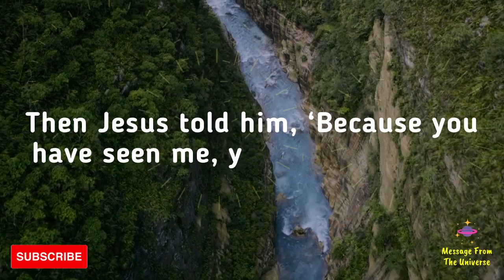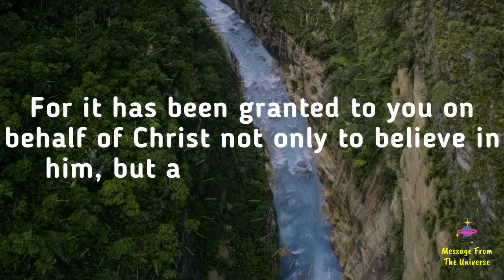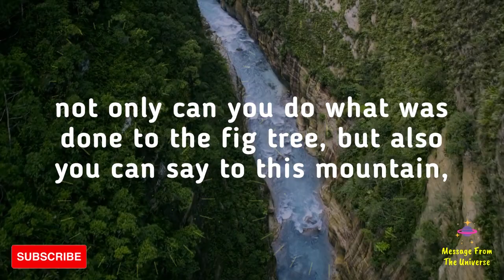🛑Big Alert For You🦋Don't Ignore God's Message For You Today💝👇Message From The Universe loa (81)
🔮Get 4 Sentence Jesus Prayer For FREE🔻

🛑Big Alert For You🦋Don't Ignore God's Message For You Today💝👇Message From The Universe

2 min magic prayer to the universe!!

God's message for you today💌God wants you to hear this message💌A message from God Universe#LOASecret